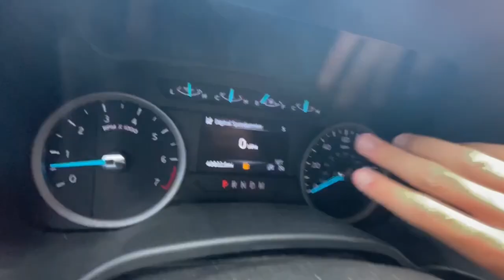Boys Trip Day 1 (vlog)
First day of the 2022 girls state tennis tournament trip with the boys
The Boady Ross Podcast

Your Mom's Favorite Vlogers
Boady Ross -